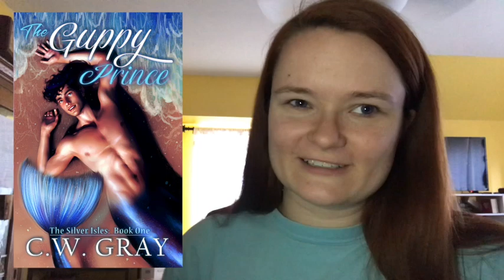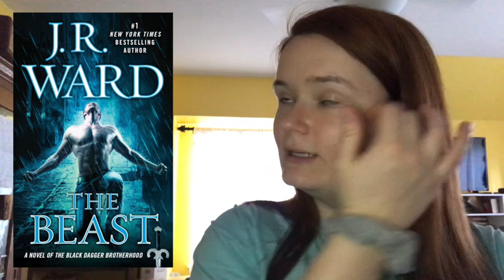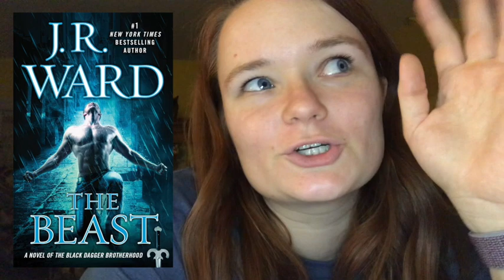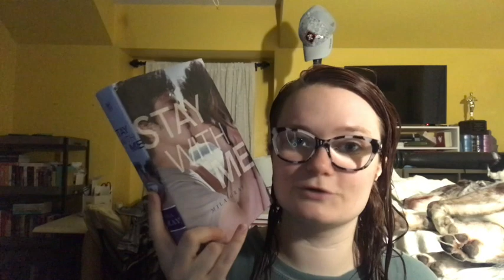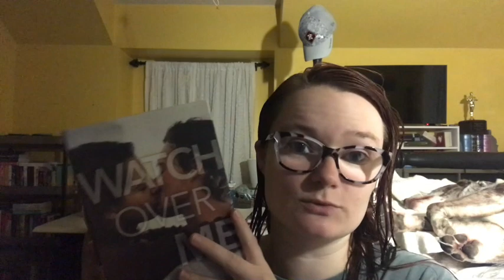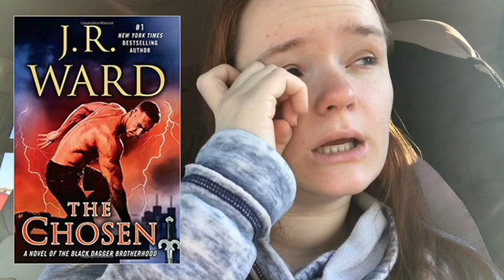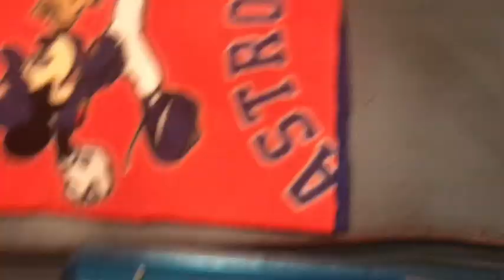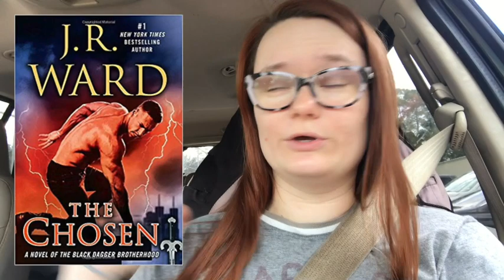reading vlog | lots of BDB reads!!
Hi yall!! Here is my first reading vlog for December! i hope yall enjoy!!

xoxo Averie